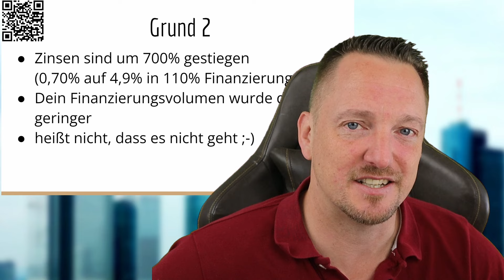7 Gründe um nicht Immobilien Kaufen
Du willst eine Wohnung oder Haus kaufen? Deine Finanzierung für den Immobilienkauf und Kredit stehen bereit. Dann findest du aber 7 Gründe die dagegen sprechen

Du kannst Dir hier einen Termin mit mir buchen, um zu schauen, ob wir gemeinsam eine Kapitalanlage ohne Eigenkapital auch für Dich finden können.

Zudem findest Du auf der Homepage etliche kostenfreie Vorlagen.